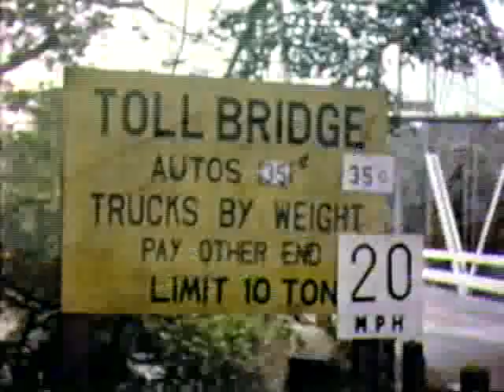Dingman's Ferry Bridge 1973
Dingman's Ferry privately owned bridge between PA and NJ. Over Delaware River. Dingman puts his hand out for toll.